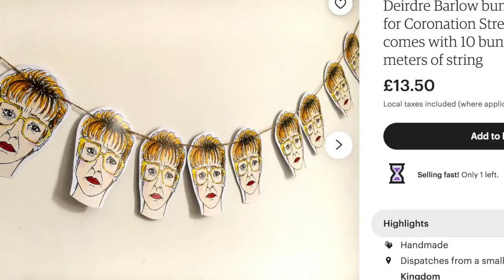Mr Stephen on Nathaniel